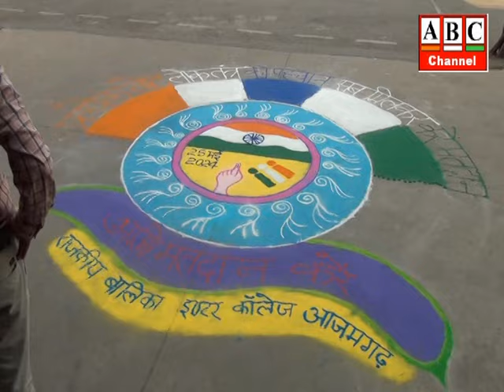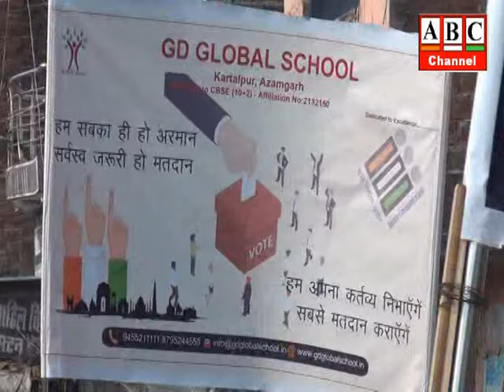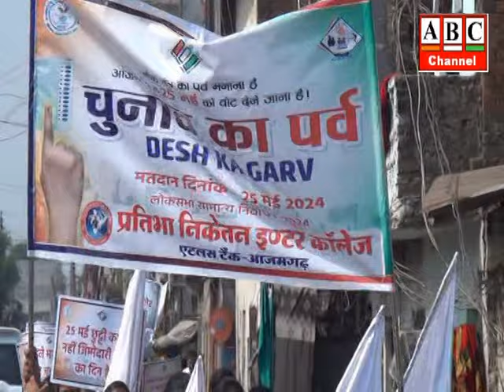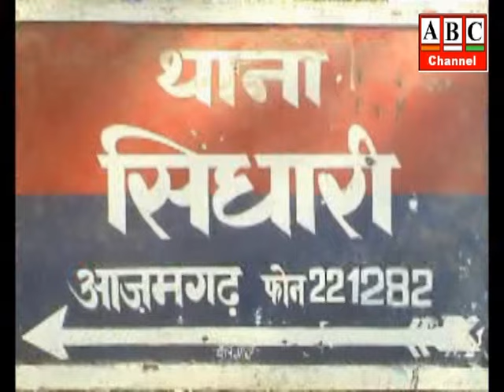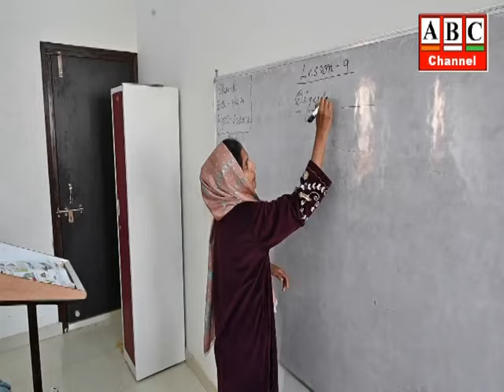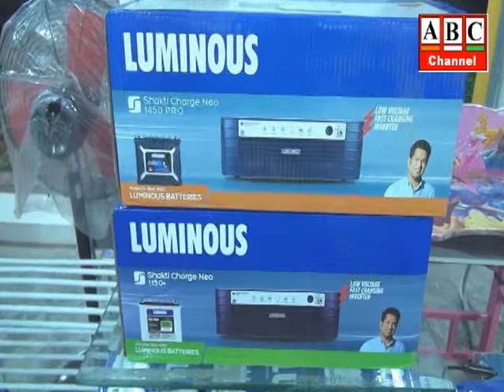ABC News Azamgarh 18 05 2024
9 साल बाद पीड़िता को मिला न्याय, आरोपी को तीन वर्ष के कठोर कारावास तथा साढ़े चार हजार रुपए अर्थदंड की मिली सजा

दिनदहाड़े दुकान में घुस कर आधा दर्जन से अ​धिक मनबढ़ लोगों ने दुकानदार को मारपीट कर किया घायल, घटना का वीडियो हुआ वायरल, जांच पड़ताल में जुटी पुलिस, सिधारी थाना क्षेत्र के नरौली की घटना

गर्मी को देखते हुए प्रयास संस्था का एक और सराहनीय प्रयास, यात्रियों-राहगीरों की प्यास बुझाने के लिए की शीतल रूह अफजा शरबत की व्यवस्था

आजमगढ़ में मतदान प्रतिशत बढ़ाने को लेकर जिला प्रशासन के नेतृत्व में निकली भव्य जागरूकता रैली, बनी लगभग 5 किलोमीटर लम्बी मानव शृंखला, लगभग 2000 स्कूली बच्चे हुए शामिल

शनिवार को हमारी जागो मतदाता जागो मुहिम से जुड़े लोगों की मतदाताओं से अपील-
 अपने वोट का महत्व समझे, एक वोट का महत्व समझाने वाले देश और दुनिया में कई उदाहरण

पोलिंग पार्टियों का प्रशिक्षण पूरा, पाँच दिनों में 4185 पोलिंग पार्टियों को दिया गया प्रशिक्षण